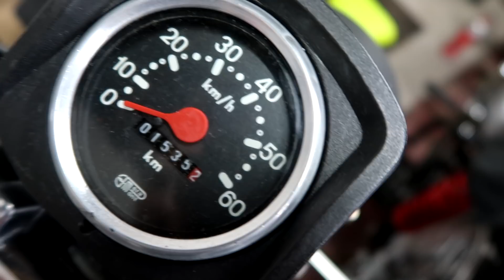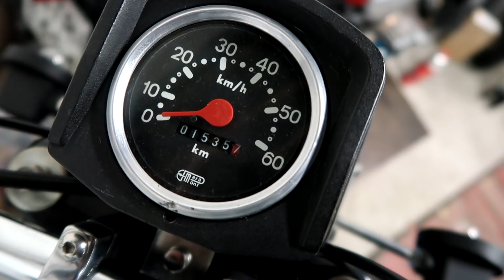🔥 Romet Chart 🛵 Odpali po kolejnych modyfikacjach ? 🤞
👇 ROZWIŃ PO WIĘCEJ INFORMACJI 👇

Ostatni etap modyfikacji - poprawiona głowica i zrobiony wydech... Czy udało się uruchomić ? ...

- Największa hurtownia części do motocykli klasycznych! Simson | MZ | WSK | Romet | Jawa